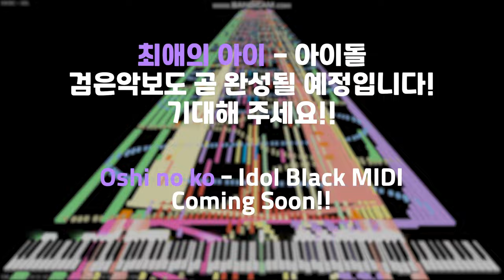최애의 아이 애청자라면 꼭 들어야 하는 노래 - 누덕누덕 아이돌(アイドル)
누덕누덕 스타카토와 찰떡궁합!!
참 이 노래 둘이는 잘 어울려요

곧 최애의 아이 아이돌 검은악보 풀버전이 공개됩니다!!
많은 기대 부탁해용

2. 누덕누덕 스타카토

배경: 최애의 아이 중

[🚫] 허가 없이 저의 작품을 사용 또는 수정하거나 자신의 작품이라고 주장하지 마십시오.

➢ MIDI, Soundfont 제작
➢ 디스코드: Han SeRin#9601